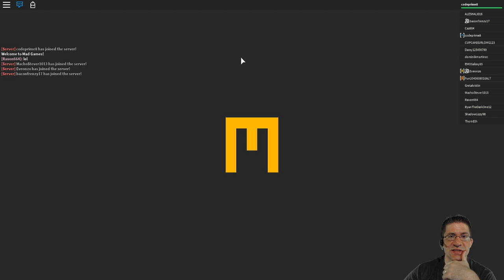CodePrime8 Live - 7/16/2016 (Part 2)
Lumber Tycoon 2 is messed up on the loading. But we still had a good run.